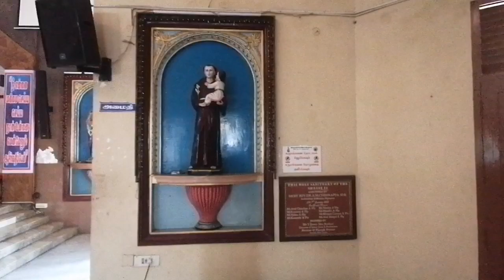Infant Jesus Church @ Manali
Location:
Infant Jesue Shrine
Manali New Town, Chennai -600103

History:

This is the First Church built for the Miraculous Infant Jesus in Tamilnadu. This Church was established by Msgr. John Kottaram on 25th December 1980. In 1997 it became a full fledged Parish and Fr Y F Bosco was appointed as the first Parish Priest. The Biblical Tower measuring 73 feet, relates to 73 books of the Bible. The beautiful pictures of the Way of the Cross and the mysteries of the Holy Rosary provide meaningful worship for the parishioners and pilgrims. The motto of the Shrine is ‘Love and Be Blessed’. In the year 2005, this Shrine celebrated its Silver Jubilee. In commemoration of the Jubilee the new Church which is under construction will be blessed in December 2005. On 8th September 2005 the present Archbishop His Grace, Most Rev Dr A M Chinnappa SDB DD Ph D issued a decree elevating this Parish as the Shrine of the Archdiocese.